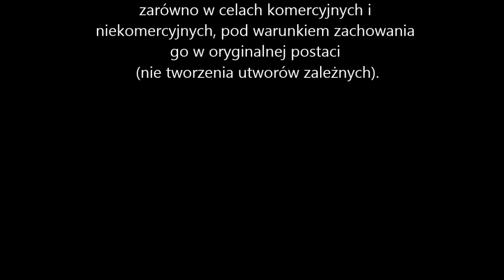Radny Jarosław Sidor o braku koordynacji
Radny Jarosław Sidor o rzeczywistości, inwestycjach, braku koordynacji miedzy wydziałami UM KONIN a Spółkami.